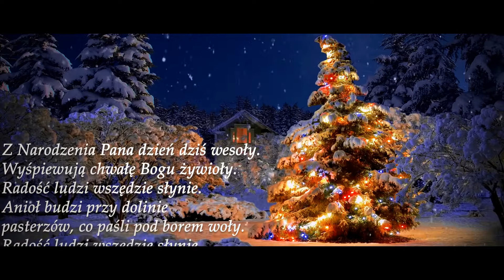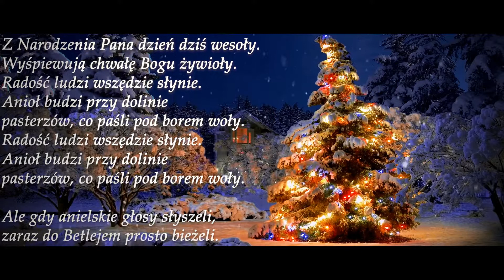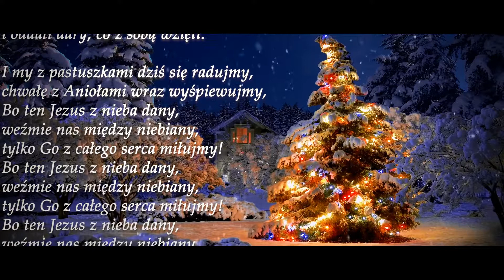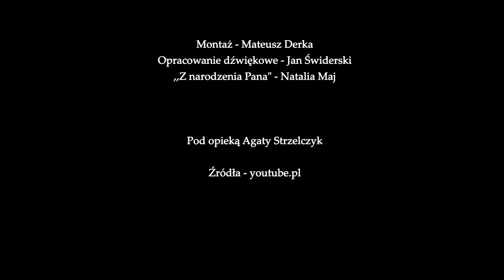Koncert Kolęd: Z narodzenia Pana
Koncert Kolęd 2020
"Z narodzenia Pana" - Natalia Maj

Montaż - Mateusz Derka
Opracowanie dźwiękowe - Jan Świderski
Opieka - prof. Agata Strzelczyk